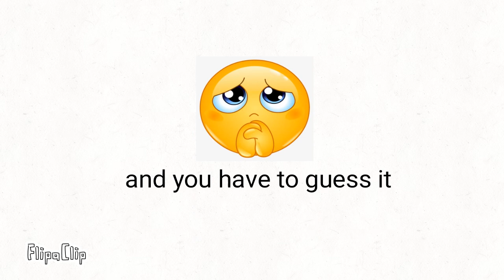guess the number get pinned+shoutout